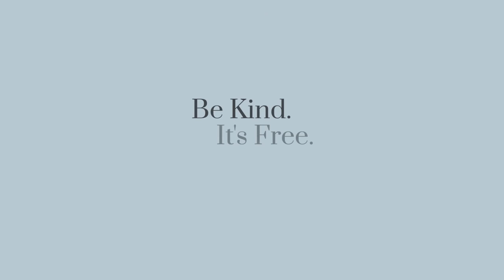What is Proper Etiquette for a Second Baby Shower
What's the etiquette for a second baby shower--a full Shower, a Sprinkle, or Sip and See? In this video, Heidi gives us the traditions and offers some modern takes on a second, third or fourth baby shower.

This video showers who traditionally should or should not host the guest list, the invitation, and an excellent tip for guests—be mindful of the other children, too.